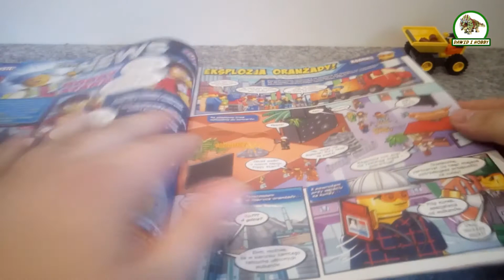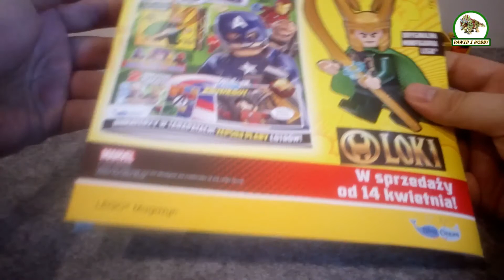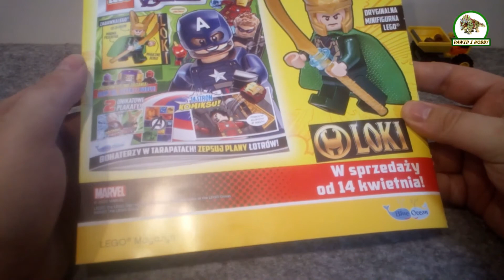[95]LEGO CITY Magazyn - 04/2022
LEGO CITY Magazyn - 04/2022